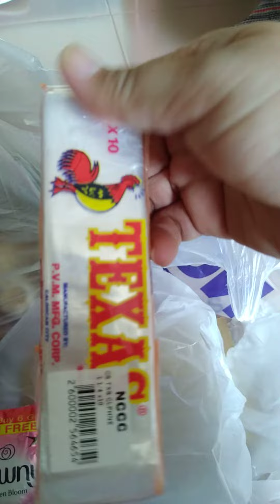weekly grocery haul